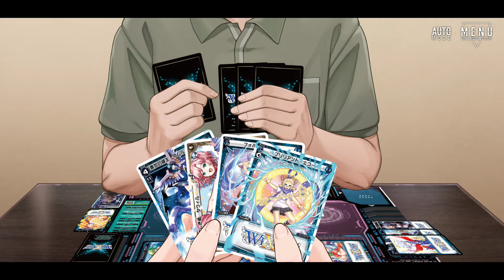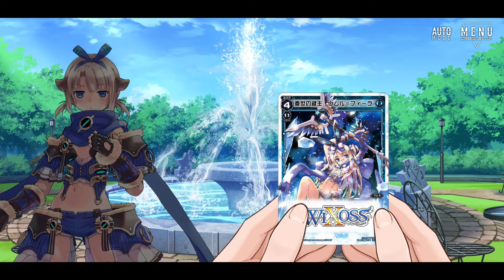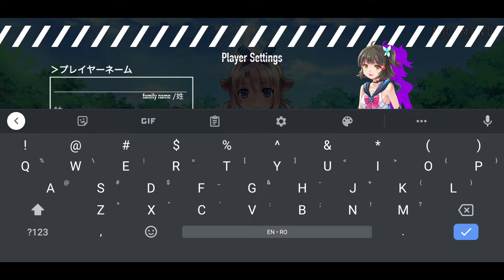WIXOSS LAND -W.I.S.H. in- Gameplay | New Game (Android)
New mobile game! WIXOSS LAND Gameplay by MEMOTYPE corporation

Internet: Online

Download
PC:

Great free games to play right now on your phone and on PC: